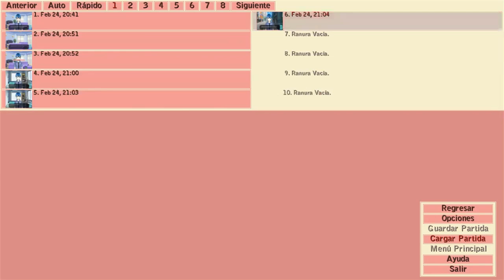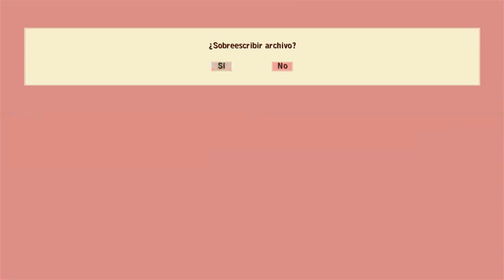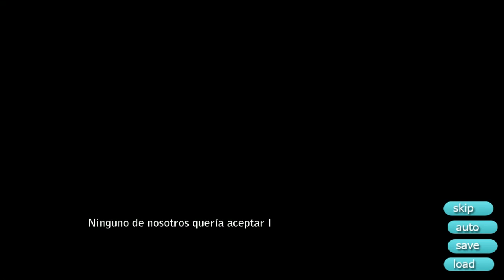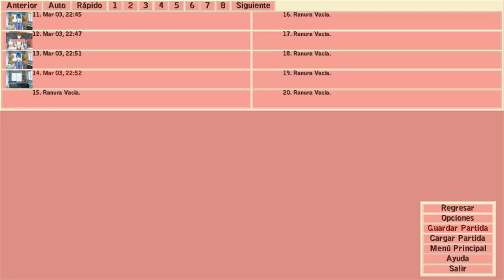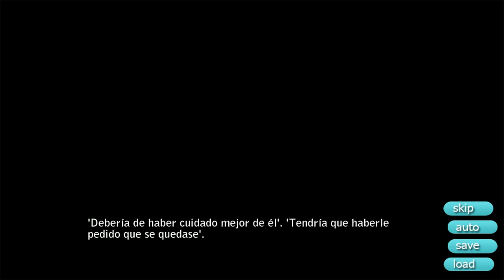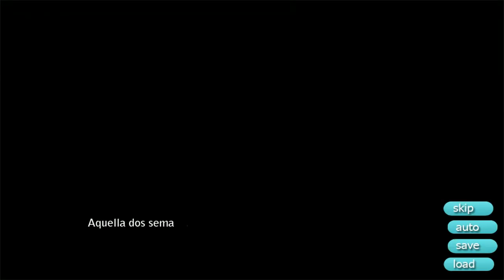I love you Brother Ruta Shopkeeper-"Kenti, ¿eres tú?"- (BL Game) español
Nuevo capitulo de I love you Brother, y vamos a empezar con nuestra primera ruta con los demás personajes.